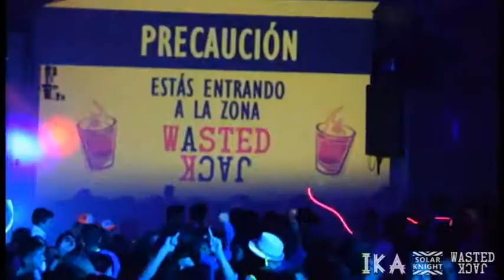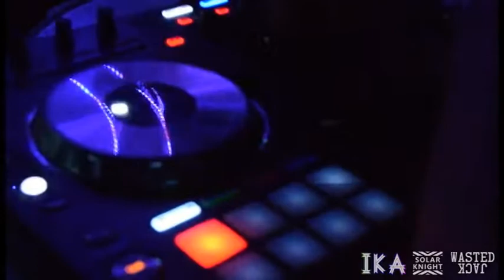Bienvenida Cabritos [Äftermovie] Wasted Jack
Gracias a todos los asistentes por hacer de esta fiesta una Bienvenida épica